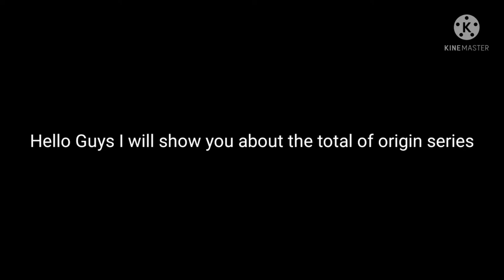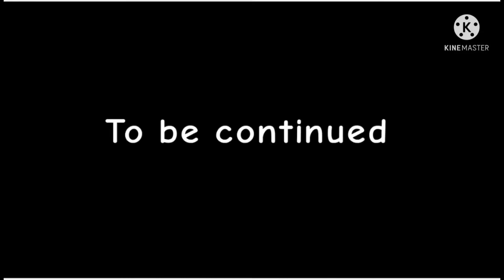Total of origin series :) | Soul Knight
I will show you about the total of origin mode.